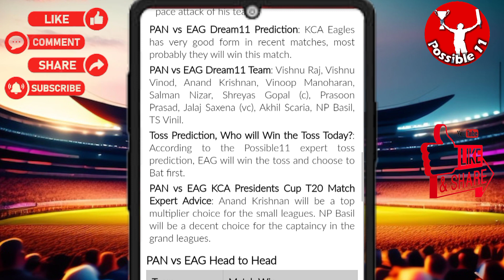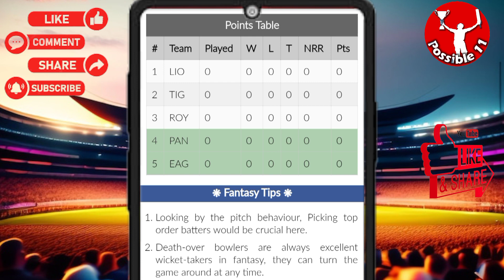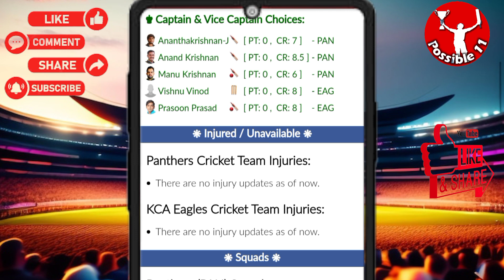PAN vs EAG Dream11 Prediction🔥| PAN vs EAG Dream11 Prediction Today Match | PAN vs EAG Dream11 Team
02:00 PM IST
PAN vs EAG D11 Team
PAN vs EAG Dream11 prediction
KCA Eagles vs Panthers T20 today match playing 11
Panthers vs KCA Eagles Capitals Dream11
PAN vs EAG Dream11 today match
PAN vs EAG Dream11 today team
PAN vs EAG Dream11 today Prediction
Panthers vs KCA Eagles Dream11
PAN vs EAG Dream11
PAN vs EAG Dream11 team of today match
PAN vs EAG Dream11 team prediction
PAN vs EAG Dream11 team today match